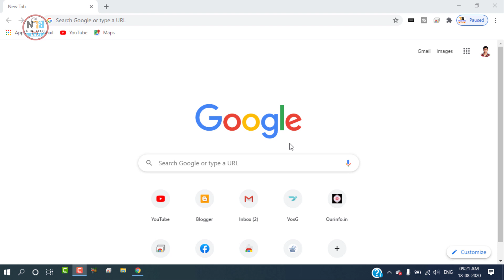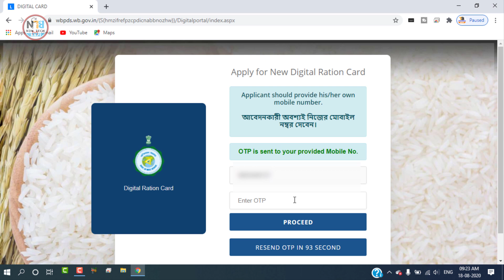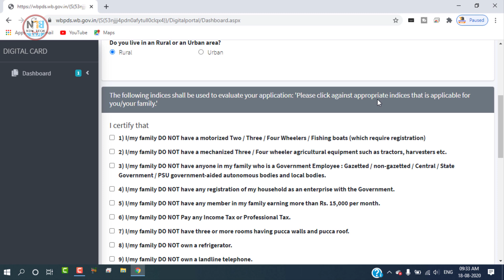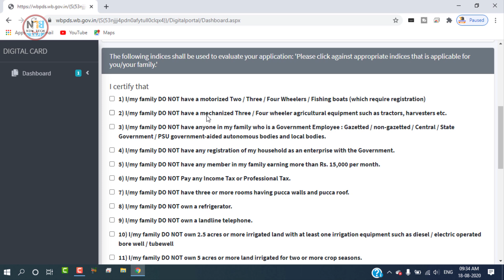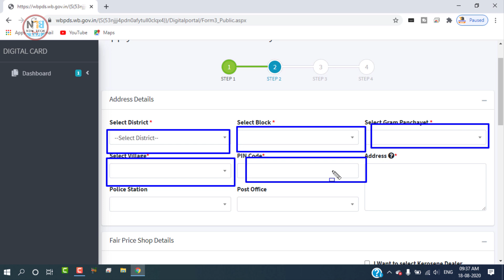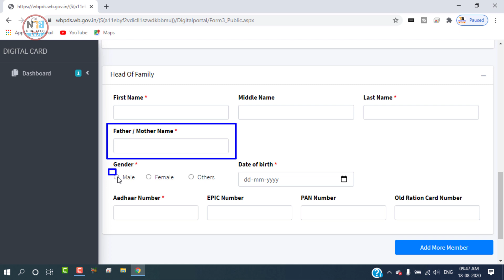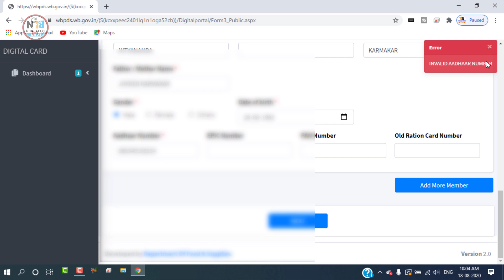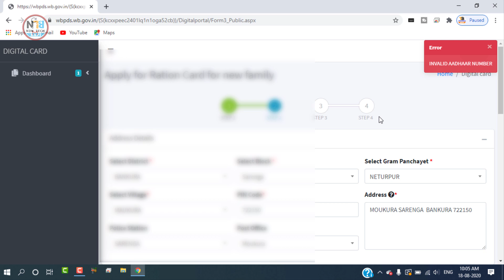How to apply Online for Digital Ration Card || New ration card & Correction online - sphh, phh, rksy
How to apply Online for Digital Ration Card || New ration card & Correction online - sphh, phh, rksy, aay

Hi friend I shows in this video How to apply Online for Digital Ration Card || New ration card & Correction online - sphh, phh, rksy, aay.